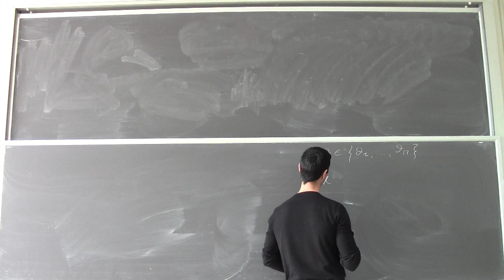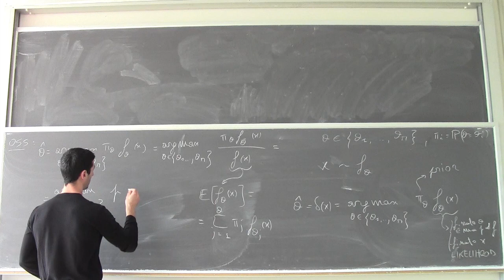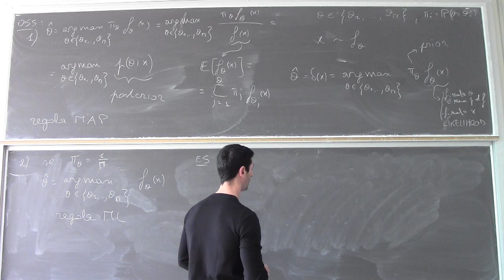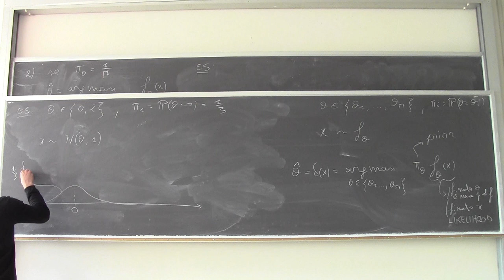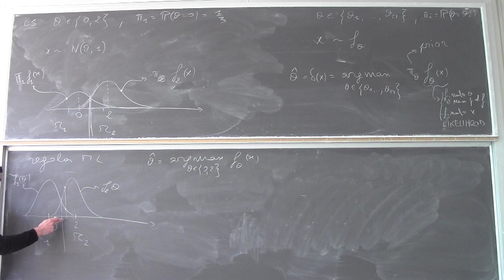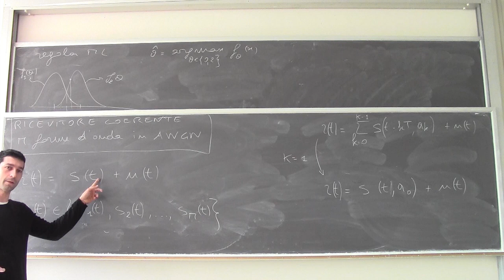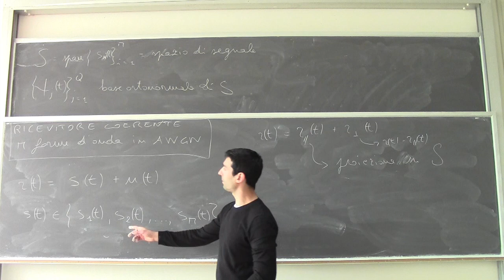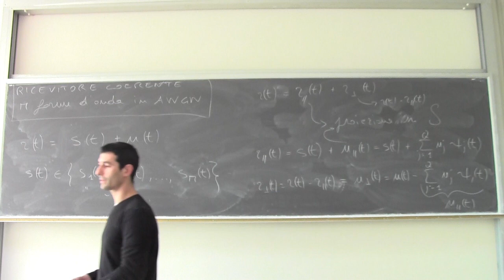Fondamenti di telecomunicazioni Lezione16a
Elementi di teoria della decisione: regole MAP ed ML. Ricevitore coerente per M segnali in AWGN: proiezione sullo spazio di segnale